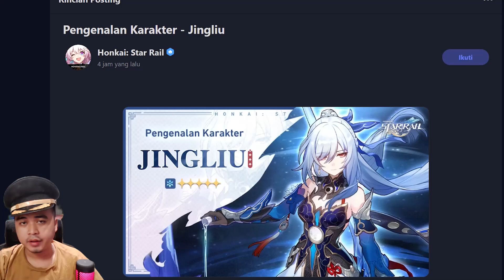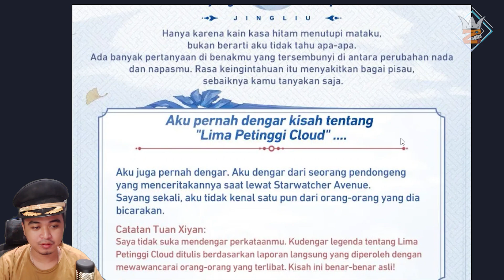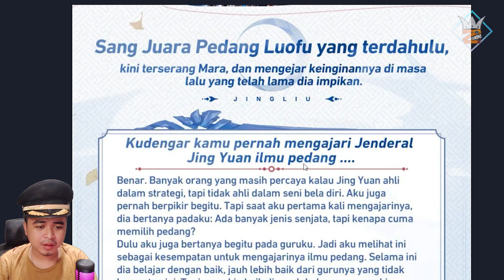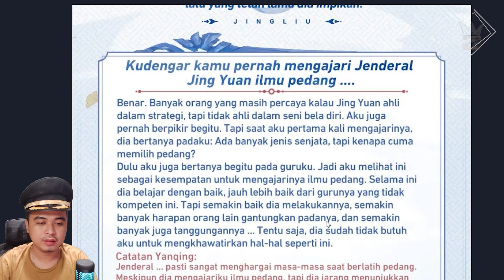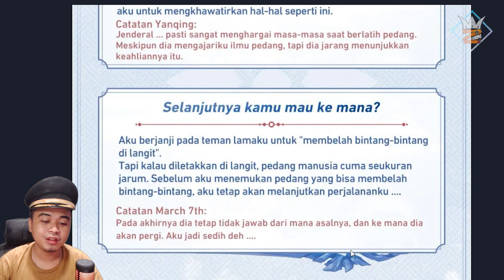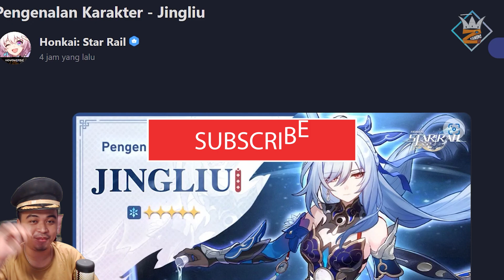Sebelum kalian GACHA, Kalian harus tau dulu siapa itu JINGLIU? 😱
GIMNA GACHA GA?
kira kira bisa ga ya membelah bintang?